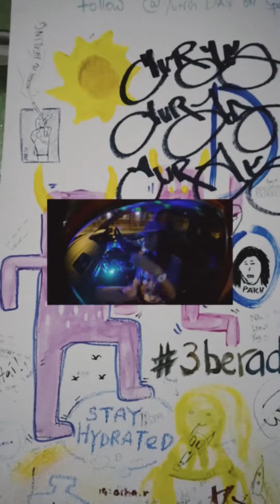Hullera - SHABOOYA REMIX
Lyrics ;

Ay im hullera
Never been in papers
Billboard semua gambar besar
Nak kire numbers cukup bulan kita makan besar
Macam cik b punya rumah
Ride gua kereta mewah
Takleh cari dekat Mudah
PM tepi cam Anwar

Ew, u smelly
Cam dah lama tak mandi
U aint got no  man malang nya nasib tak cukup lucky
Yea i got a man style dia hunnid terlebih rapi
No need fuck around im just too waaaaaaaay picky

i aint got no problem, who want a  prooooooblem wimme
bish , jenis tak takut nak take the risk
Like this, if u aint bou that munih
Please mind your own biz
Get the fuck outta my zone it aint safe

I got bigger D than most of yall man
I got friends who gon fuck up ur frens (forreal)
Balak dia cair he like ma pretty face..
If awek dia really ‘jelly’ boy thats not my case

Takleh buli kita sebab kita lagi pandai BOO yeah
Mulut sape kita tengok mulut sape lagi celupar
Dia mula borak lucah jangan salahkan wa pulak
He wanna be on top, ok so baby i can look up

they call me Ta tha, i rep tha WOO
hatin on me dun mean shit,
 when ionne fuck wit you
hide your boyfriend, minah gerek on the move
 tak bawak awek gua she might steal her too
walau tak minat tapi gua never hate
bitch im self made tkyah bonceng or selit
 tkde duit then buat ape nak conversate
kekal top, ji macam gua Andrew Tate
Ew they jelly rumours dorang dah tk tally
 hoodie always come on top macam buah cherry
 got a baddie call me daddy pull up on the addy
muke Nasha Aziz badan ala Halle Berry
she got dat barang baik make you think you wanna marry
just jgn pandang blakang mcm tajuk filem scary
takde mase dilly dally
 k i n g macam larry
mafaka tkleh sweat me
if its beef then i get petty

S/o Mashi & Pija for the video 🫶🏼